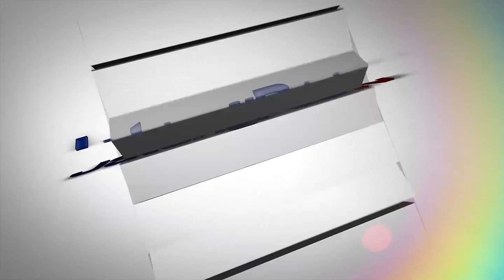BREAKING NEWS! RELOKASI JOHAR TERBAKAR | JATENGPOS TV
Relokasi pedagang pasar Johar di dekat masjid Agung Jawa Tengah Semarang terbakar Rabo malam ini (2 Feb 2022) pkl 19.00 Wib. Belum diketahui apa penyebabnya.